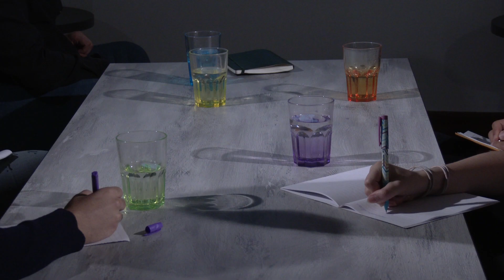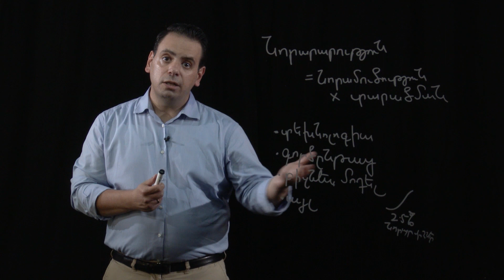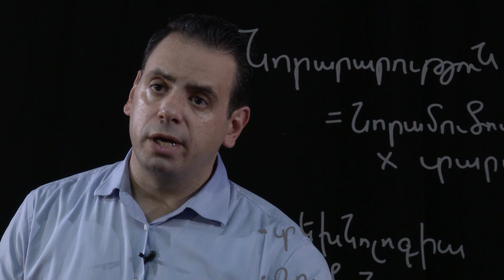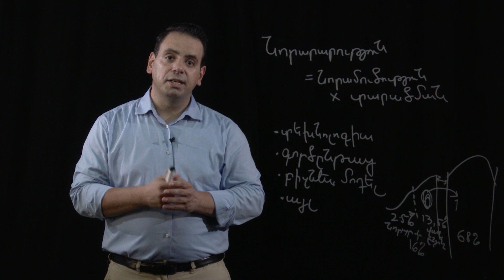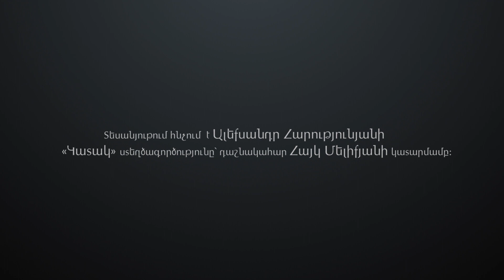13. Նորարարությունը և դրա դերը